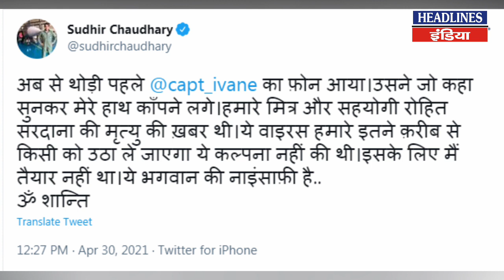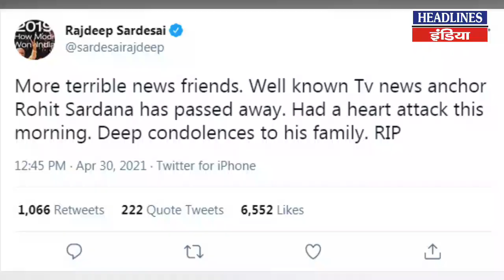Rohit sardana अब इस दुनिया में नहीं रहे | Headlines India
Rohit sardana अब इस दुनिया में नहीं रहे | Watch This Full Video